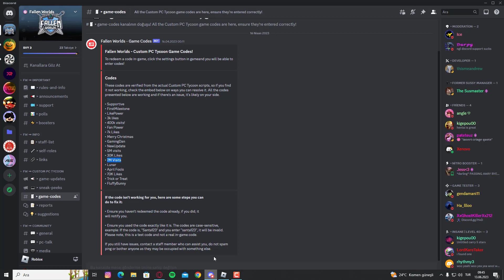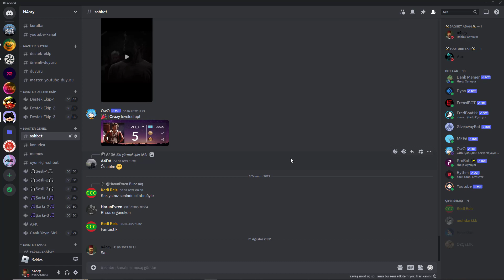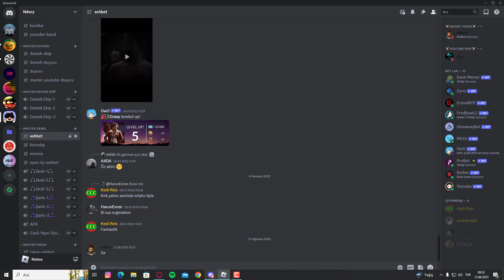Kendi Bilgisayarımızı Yapıp Satıyoruz! | Custom PC Tycoon | Roblox Türkçe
😊Bu Gün Sizlere Custom PC Oynadik Discordumuza Gelmeyi Unutmayın   Hepinizi Çok Seviyorum N4ORY Ailesi Kendinize İyi Bakın Hoşçakalın💥

👊 Takmanız Gereken Tag : NR

🎮 Roblox Grubum [YAKINDA ] :

🥰Kendinize İyi Bakın Dostlarım🥰

roblox bedava eşya alma android,
roblox bedava eşya kazandıran oyunlar,
roblox bedava eşya alma kodu 2019,
roblox mining simulator bedava eşya alma,